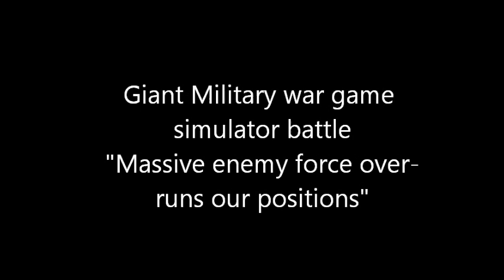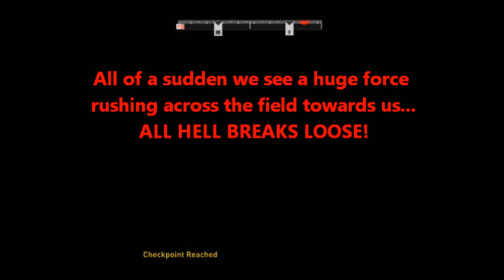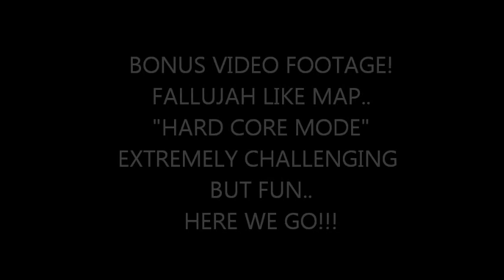Most Epic Large simulated battle ever & most realistic